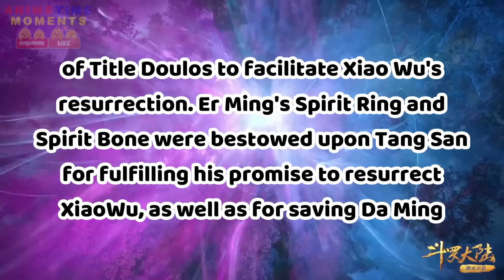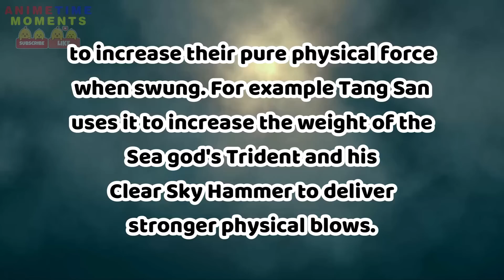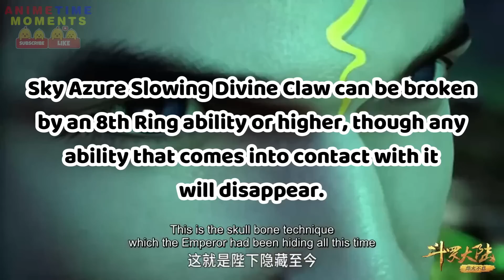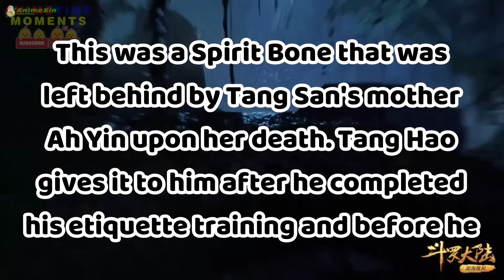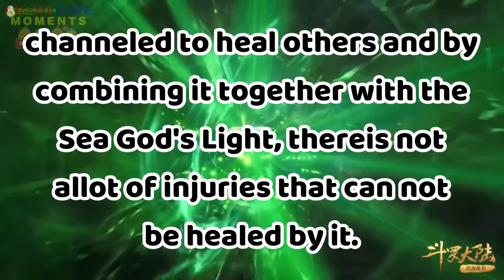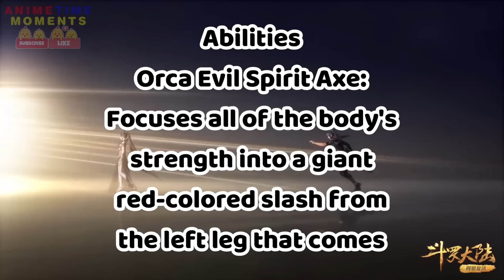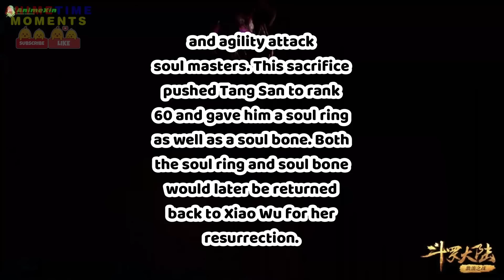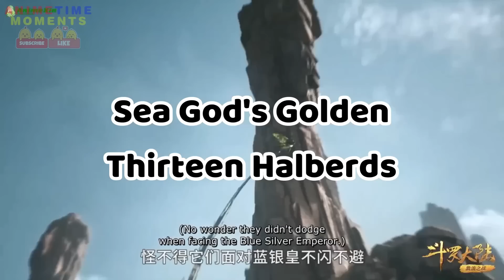Tang San Soul Bones/Abilities Explained Soul Land Episode 254 Explained | Soul Land Episode 255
Extra Keywords -
ExtraKeyWords_
animetime moments
soul land in hindi
doulou dalu soul land episode 254
soul land episode 254 trailer
douluo dalu 255
douluo dalu episode 254
douluo dalu 255
soul land episode 254 eng sub
soul land episode 255 eng sub
soul land episode 254 sub Indo
soul land episode 255 sub Indo
soul land awaken warsoul
bo saixi soul land
soul land tang san and xiao wu romantic moments
soul land reaction
soul land tang san and bibi dong epic fight
soul land episodes in english substitute
soul land terbaru sub indonesia
soul land new videos
anime donghua sub indo
doulou dalu bibi dong
tang san new episodes
tang chen
soul land part 254 in hindi
soul land part 255 in hindi
soul land episode 256 full episode
soul land part 256 in hindi